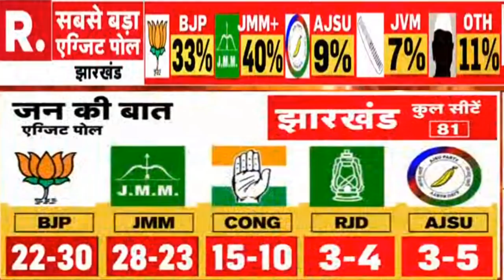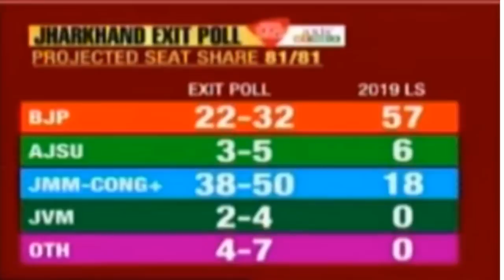झारखंड -21 दिसंबर ताजा आंकड़े 3 बड़े न्यूज़ चैनल Exit Poll कौन जीत रहा है सर्वे / फाइनल आंकड़े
झारखंड -21 दिसंबर ताजा आंकड़े
 3 बड़े न्यूज़ चैनल  Exit Poll
कौन जीत रहा है  सर्वे /
 फाइनल आंकड़े
 Breaking news today
kishan news
news 2019
new vacancy
bharti police
ipl news